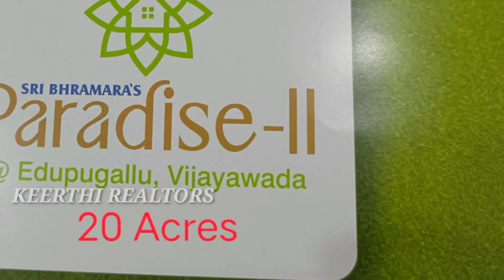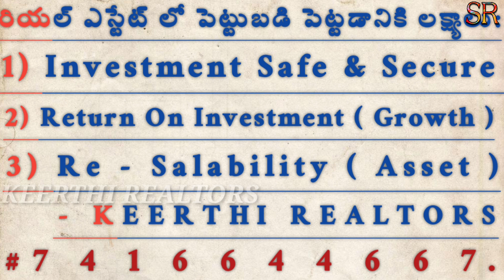best investment plots for sale in vijayawada gudavalli gunturu vinukonda medarametla bandar road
best investment plots for sale in vijayawada gudavalli gunturu vinukonda medarametla bandar road for Investment plots, Independent houses, Duplex houses in any Sri Bhramara Townships Pvt Ltd's Project please contact Mr.Samba Murthy, Sr.GM, Sri Bhramara Townships Pvt Ltd, #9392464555.
Existing Fast Booking Projects ...
1) Paradise -II, Edupugallu, 20 Acres, Rs.18,000/- West & Rs.18,500/- East facing
2) Apex Heights, Gudavalli, 19 Acres, Rs.15,900/- West & Rs.16,500/- East facing
3) Growth City, Medarametla, 140 Acres, Rs.7,999/-,Rs.6,999/-,Rs.5,400/- & Rs.4,500/- for Block A, B,C & D respectively.
4) Zenith City, Vinukonda, 170 Acres, Rs.6,000/- per Sq Yd
for different types of houses prices contact Sri Samba Murthy Garu # 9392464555.

best EMI investment plots in gannavaram for higher returns, in installments, Rs.4,50,000/- per 100 sq yds with Rs.7000/- per month for 36 months (3 years) remaining 98,000/- will be paid yearly Rs.30,000/-, Rs.30,000/- & Rs.38000/- respectively and also bulk offer is available for Rs.13,50,000/- per 400 sq yds for more details contact Mr.Sivaram # 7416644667.

investment plots houses for sale in medarametla independent houses villas for sale in Sri Bhramara's Growth City, is launched 140 acres of DTCP Layout for Rs.7900/- Rs.6900/- Rs.5400/- and Rs.
3bhk flats for sale in Vijayawada // 3bhk flats for sale in Vijayawada
2bhk & 3bhk flats for sale in Vijayawada తాడిగడప, for ₹45 L & #55 Lakhs respectively for more details please contact Mr.Siva # 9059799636.

independent houses for sale in Vijayawada // individual houses for sale in Vijayawada tadigadapa in 292.7 sq yds east facing with car parking Rs.28000/- Plus rental income for sale for Rs.1.40 Cr. for more details Contact Mr.Siva # 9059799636.

independent house for sale in Vijayawada // g+2 rental properties for sale in Vijayawada
independent G+2 building with 1bhk flat + 2bhk flats X 2 nos in a prime location of Kanuru near Govt High School, where rental income of Rs.26K to Rs.30K in 141 Sq Yds (3450 Sft Built Up Area) for sale for Rs.1.75 Cr., for More details contact direct Owner Sri Sambasiva Rao Garu #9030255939 / 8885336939.

best investment properties available in vijayawada now 2022 for higher returns in various best investment properties like
1. ROYAL IMPERIA, From Fugen Projects Pvt Ltd,
2.ANANTHA LAKSHMI GREENS From Sree Seshasai Constructions
3.VANABHOOMI From VASTAVYA GROUP
4.APEX HEIGHTS, From Sri Bhramara Townships Pvt Ltd,
5.AIRPORT VALLEY From VIVAN DEVELOPERS & CONSTRUCTIONS
6.KOHINOOR CITY From EVERGREENS INFRA
7.TRUE VALUE INVESTMENT PLOTS Identified By Mr.SIVARAM
8.URGENT NEED SELLING PLOTS & AVAILABLE IN VERY LOW PRICES

independent houses Duplex Villas and investment plots for sale in Apex Heights in Gudavalli from Sri Bhramara Townships Pvt Ltd, for Rs.15,900/- per sq Yd for West Facing and East Facing & Any Corner Plot is for Rs.16,500/- per Sq Yd for Booking or any other Information contact us # 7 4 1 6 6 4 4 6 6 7.

2bhk & 3bhk flats for sale in STBL COLONY, TADIGADAPA, in SRI SRINIVAS AVENUE with cupboards car parking, lift in a 25 (2BHK FALTS X 4 NOS & 3BHK FLATS X 5 NOS) Flats community for 2bhk flats from Rs.43 Lakhs - Rs.45 Lakhs & For 3Bhk flats for Rs.56 Lakhs

2bhk flats Sft Details: Model No:1
Plinth Area 930 Sft
Common    180 Sft
Car Park      120 Sft
Total Area  1230 Sft UDS Landshare: 42 Sq Yds,

Model No:2
Plinth Area 1015 Sft
Common    200 Sft
Total Area  1335 Sft UDS Landshare: 42 Sq Yds

Model No:3
Plinth Area 1071 Sft
Common    200 Sft
Total Area  1391 Sft UDS Landshare: 42 Sq Yds,

& Model No:5, 3Bhk Flats
Plinth Area 1200 Sft
Common    200 Sft
Total Area  1560 Sft UDS Landshare: 55 Sq Yds

for More Details Please contact Direct Owner Mahesh Garu # 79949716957.

 kankipadu for sale for Rs.16900/- per sq yd and independent houses & villas from Rs.54.50 Lakhs Rs.99 Lakhs
2bhk Independent House in 167 Sq Yds with 1200 Sft is Rs.54.50 Lakhs
2bhk Independent House west in 187 sq yds 1200 Sft is Rs.57 Lakhs
Duplex House in 167 Sq yds with 1650 sft is Rs. 74.50 lakhs
Duplex House in 187 Sq yds west face with 1650 Sft is Rs.77 Lakhs
Lotus Independent House in 250 Sq yds with 1500 Sft is Rs.72.50 Lakhs
Luxury Duplex House in 220 Sq yds with 2200 Sft is Rs.99 Lakhs
 for more details contact Mr.Sivaram # 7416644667.

Best investment plots available for sale in gannavaram which will give you higher returns with in short term as these Properties